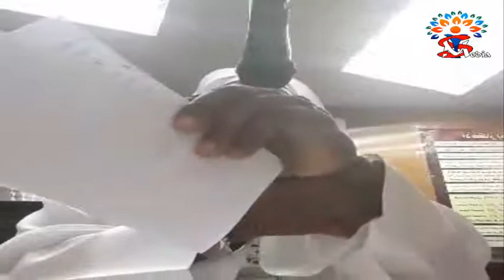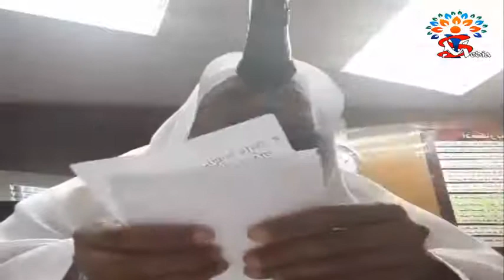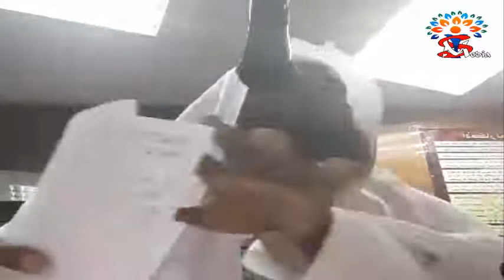সূরা আদ দোহা সংক্ষিপ্ত তাফসীর - উস্তাদ আখতারুল আমান বিন আব্দুস সালাম মাদানী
***যাযাকাল্লাহু খায়ের***